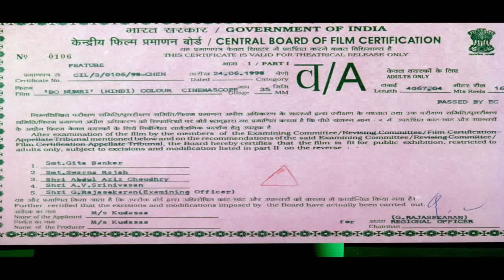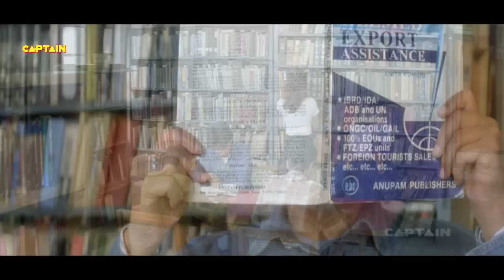दो नम्बरी - बॉलीवुड हिंदी फिल्म - मिथुन चक्रवर्ती, जॉनी लीवर, स्नेहा, मोहन जोशी और सुवर्णा मैथ्यू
दो नम्बरी हिंदी भाषा की एक्शन फिल्म है, जो टी एल वी प्रसाद द्वारा निर्देशित है, जिसमें मिथुन चक्रवर्ती, स्नेहा (अभिनेत्री), सुवर्णा मैथ्यू, सदाशिव अमरापुरकर, जॉनी लीवर और मोहन जोशी की भूमिका निभाई है।